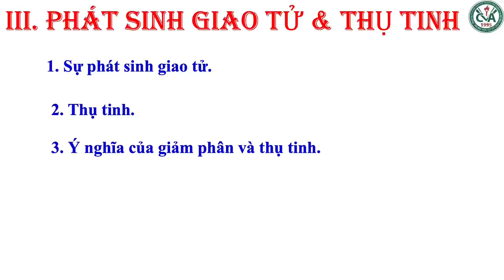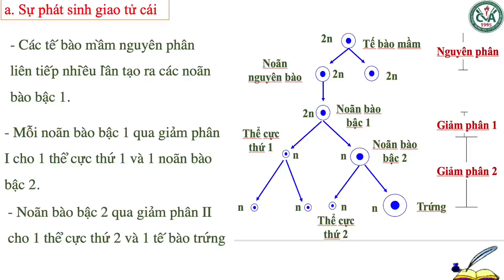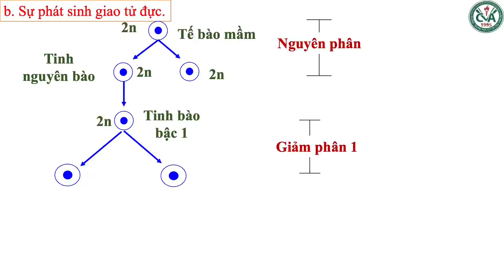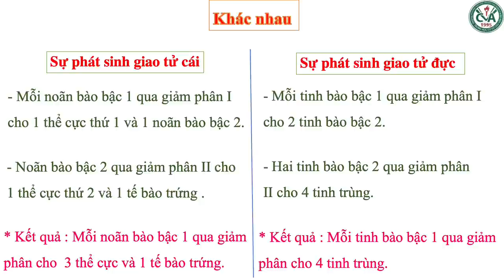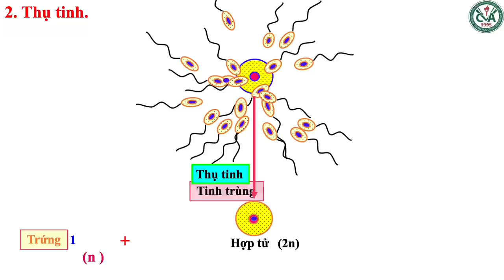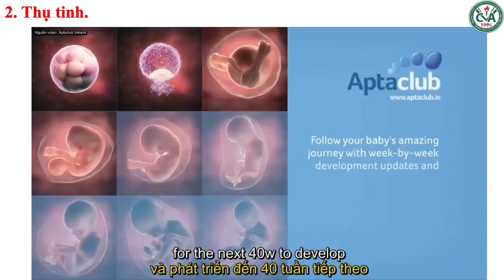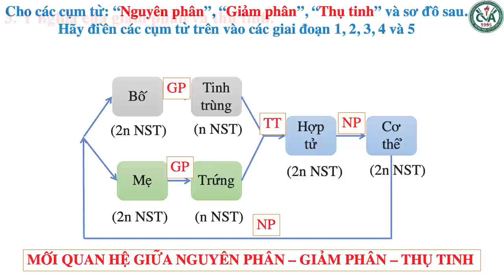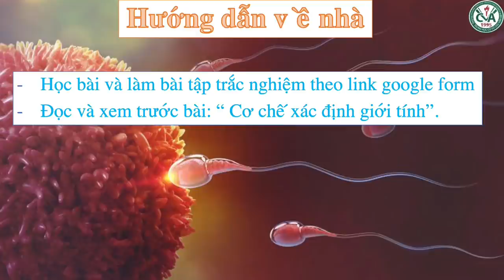SINH HỌC 9 (Tuần 5 / HK1) - NGUYÊN PHÂN, GIẢM PHÂN, CƠ CHẾ PHÁT SINH GIAO TỬ & THỤ TINH (Tiết 3)